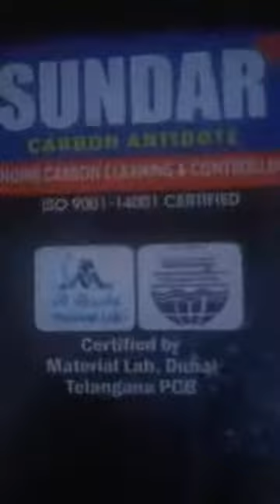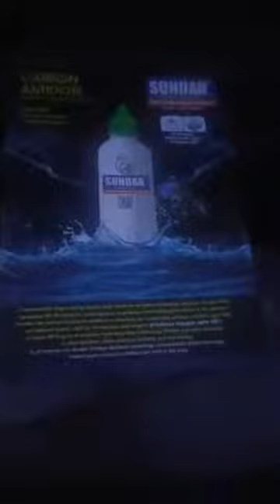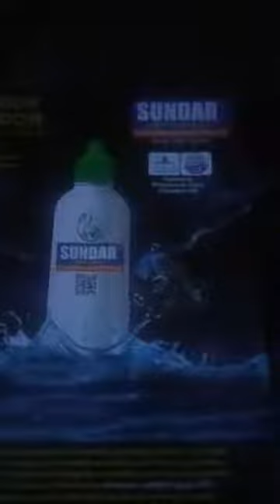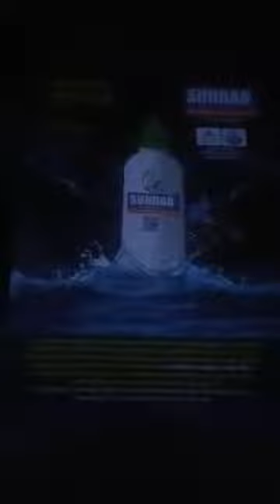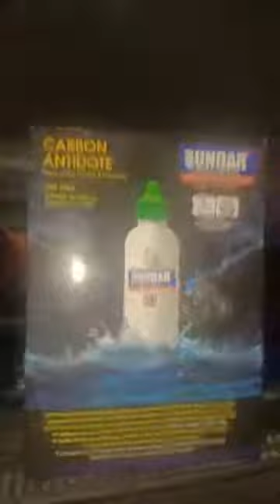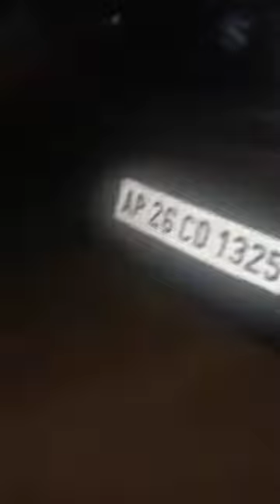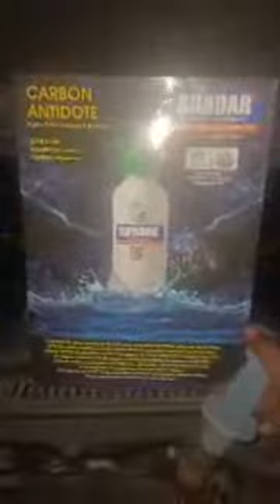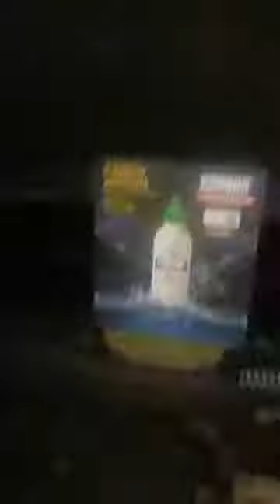Sundar Carbon Antidote injection/ baleno ran 1 lakh above kms/ 9553250023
Sundar carbon antidote injection for.  Balano  which ran above  1,00,500 kilometers.; Model2018

Watch smoke controlling before and after the injection.
Demo from Gundlapalli, Maddipadu (M),ongole.
Watch vehicle performance before and after SUNDAR CARBON ANTIDOTE INJECTION . Watch and share to number of persons & groups.

Be alert everyone!!!
Please find out difference between fake and original products of SUNDAR CARBON ANTIDOTE INJECTION.

After receiving product our team will explain how to do the injection on your own.

Greatest innovative technology in the world and till today no one has ever tried to remove the carbon the engine.
Watch the video and share to everyone.

SUNDAR CARBON ANTIDOTE
Solution for Pollution

One Stop Solution for All Carbon Emissions.
Average Car benefits ten times of your investment per car for a year.It cools the
Engine and Engine noise reduces.

1)Your Vehicle Mileage Increases 20% to 40%(based on roads and driving).
2)Vehicle Pickup & torque will Increases up to 40%.
3)Engine Oil life increases 3 times(exp: for car oil servicing we are doing in 10000kms after doing this injection it will increase upto 30000kms).
4)Pollution reduces Upto 80% & Produce oxygen Upto 40%.
5)Engine Life Increased by 3 to 5 times.

SAVE NATURE PRESERVE HEALTH.